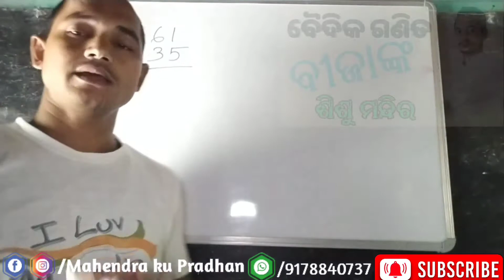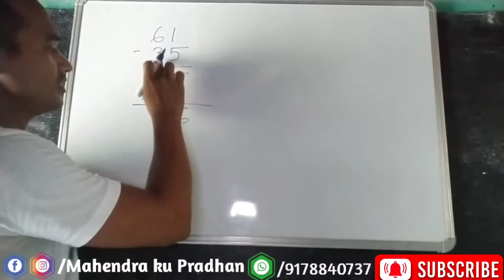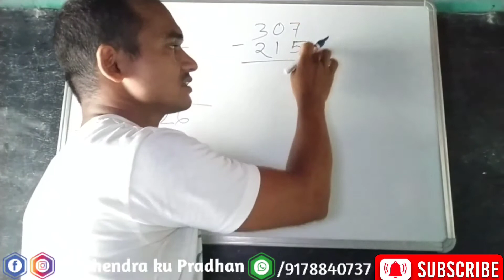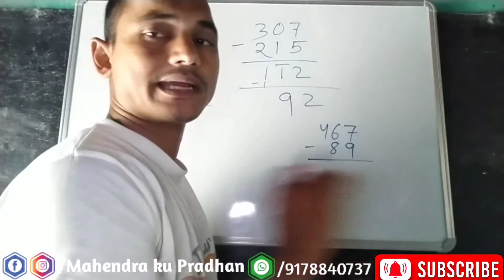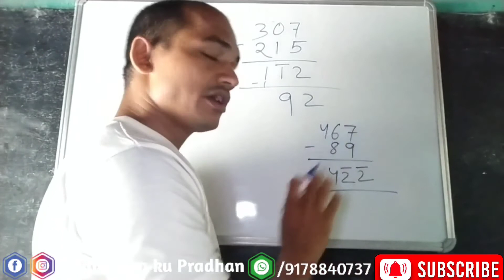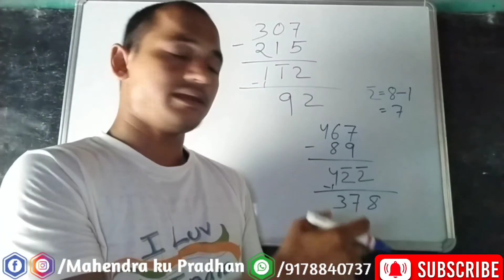baidika ganita in odia class-2 || vedic maths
ସମସ୍ତ ପ୍ରକାର ବୈଦିକ ଗଣିତ,ମାନସାଙ୍କ ଗଣିତ ଓ ସରକାରୀ ଏବଂ ବେସରକାରୀ ବିଦ୍ୟାଳୟର ଗଣିତ ବିଷୟରେ ଅଧିକ ଜାଣିବା ପାଇଁ ଦେଖନ୍ତୁ study trick education ର YouTube channel ।
Baidika ganita in odia class 3rs to class 8th